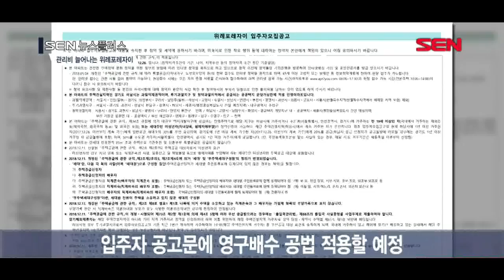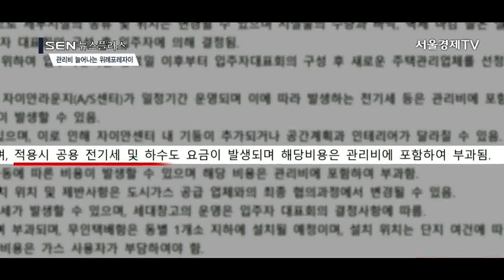[SENTV] 1년 내내 물 퍼내야 하는 위례포레자이… 관리비 부담 느나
[앵커]
지난 3일 1순위 청약에서 평균 청약경쟁률 130대 1을 기록한 위례포레자이에 대한 관심이 뜨겁습니다. 이 단지는 오는 18~22일 계약을 앞두고 있는데요. 지하수 물을 1년 내내 퍼내야 하는 영구배수 공법이 적용될 예정이라 입주자라면 공용관리비 부담이 커질 수 있습니다. 이 같은 내용은 입주자모집공고문에 명시돼 있는데요. 어떤 점을 눈여겨 봐야 하는지 정창신기자가 알아봤습니다.

[기자]
북위례에서 분양한 위례포레자이 아파트 단지.
지상 22층 9개동 총 558세대 규모인 이 단지에 1순위 청약에만 6만여명이 몰릴 정도로 인기를 끌었습니다.
이 단지 입주자모집 공고문엔 부력방지를 위해 영구배수 공법이 적용될 수 있다고 명시돼 있습니다.
업계에 따르면 영구배수 공법은 기초지반으로 유입되는 지하수를 인위적으로 빼내는 공사기법을 말합니다.
기초바닥에 배수층을 따로 만들어 펌프를 돌려 강제로 물을 빼내는 겁니다.
아파트가 존재하는 한 펌프가동이 계속된단 뜻입니다.

이렇게 되면 전기료와 하수도 요금이 추가로 발생돼 공용관리비에 포함됩니다.
실제로 이 단지 입주자모집공고문엔 “공용 전기세 및 하수도 요금이 발생되며 해당 비용은 관리비에 포함해 부과됨”이라고 쓰여 있습니다.
다만 건설사 입장에선 시공이 간편해 전체공정에 지장을 주지 않고, 안전성과 경제성이 우수한 공법이란 평가도 함께 나오고 있습니다.

여기에 놀이터 부족도 문제로 지적되고 있습니다.
단지 배치도엔 놀이터 3개 중 1개는 어린이집 전용으로 설계됐습니다.
단지 입주민이 이용할 수 없단 뜻입니다.
550세대 가량에 놀이터가 2개뿐이라 어린이가 있는 세대가 입주할 경우 따져봐야 합니다.
놀이터 2곳은 103동과 105동 사이, 107동과 108동 사이에 설치될 예정입니다.